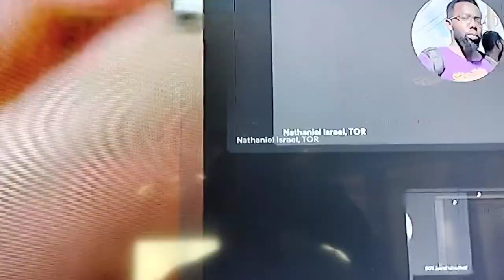Bishop Nathaniel makes his grand entrance.